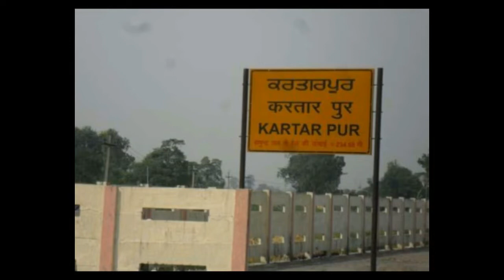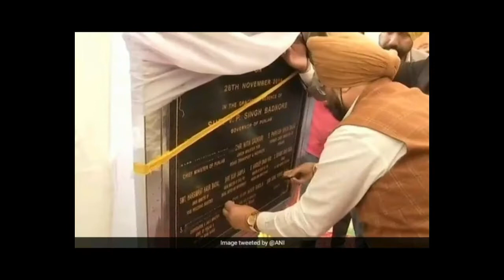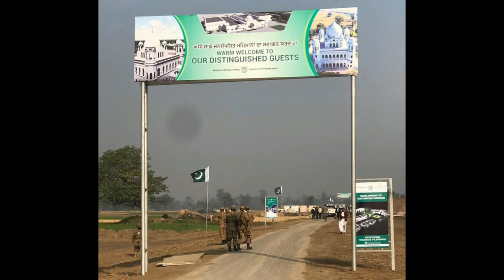KARTARPUR CORRIDOR और पाकिस्तान की मंशा || Kartarpur Corridor and conspiracy of Pakistan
The openingof Kartarpur corridor by Pakistan is a  matter of great importance not only for religious pilgrimage of Sikhs but for all the peace loving people of India and Pakistan but also because it may prove to be an ice melting step for the improvement of the Indo- Pak relations if it is executed from the core of the heart.